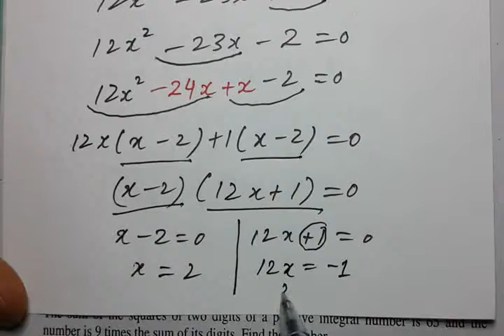Maths Class 10 Chapter 2 Exercise 2.8 Q 4